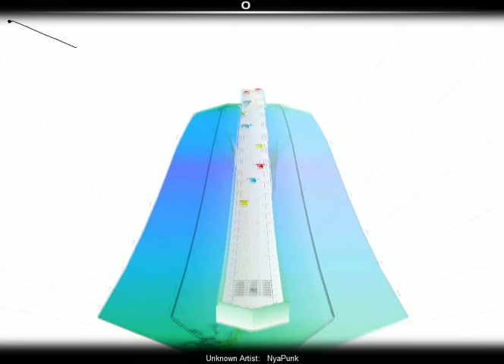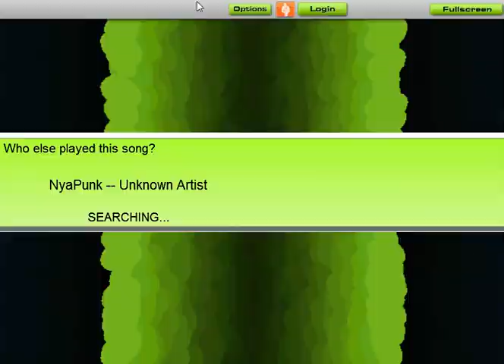The Steam Lets player Plays Audiosurf Part 1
I play Some audiosurf Hope you Enjoy
NyaPunk Is the Song